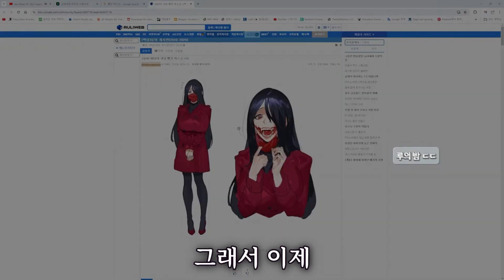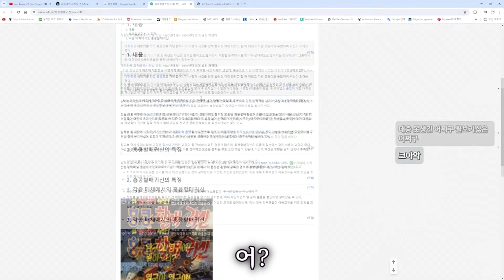김목내) 요즘 귀신이 안무서워진 이유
김목내... 치지직. 많관잘부... 피봇나라의 안락사.